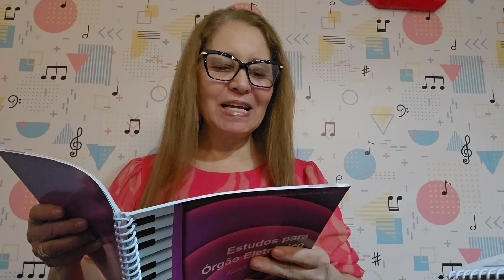Volume 3 Exercício 6 passo a passo Lady Nilza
Explicação sem metônomo. Sejam bem-vindos!
Meu nome é Nilza Diogo, sou Graduada em Educação Musical, Pós em Musicoterapia, sou Professora de música, Organista e Instrutora CCB.
Meu nome artístico é Lady Nilza, e você terá conteúdos sobre música, vlogs e dicas diversas!
Tudo  feito com muito amor, carinho  e  dedicação. Deixe seu comentário, elogios, dúvidas e sugestões.

Vamos ler a palavra de Deus todos os dias as 8 horas neste canal. Você sabia que quem lê a Bíblia Sagrada 4 ou mais vezes na semana, tráz saúde espiritual e material.

Forte abraço,
Lady Nilza.